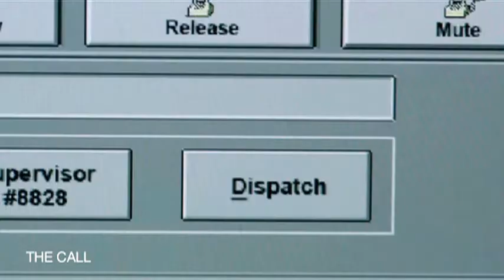Sammy Busby Acting Reel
Blunt Talk with Sir Patrick Stewart, The Call with Halle Berry, Stumptown with Cobie Smulders, The Politician with Ben Platt, Ray Donovan, Days of Our Lives, The Mentalist, Oliver Beene